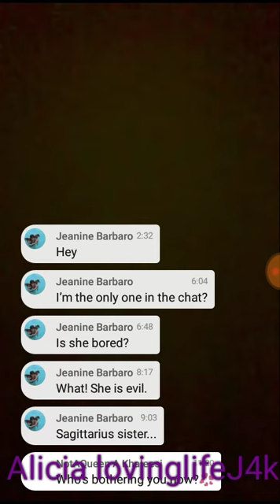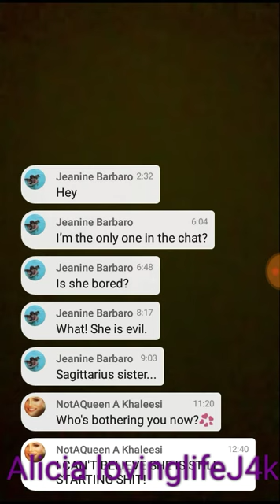FAIR USE 💥 truth peeker "I have not made videos about anyone" liessss